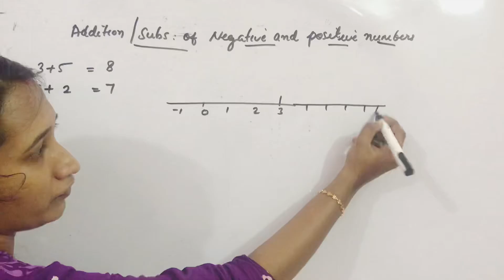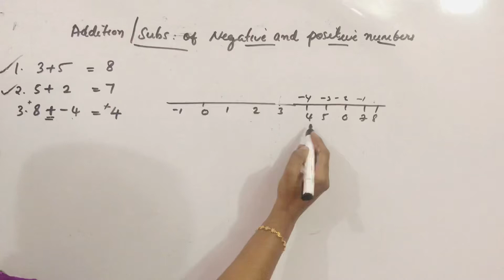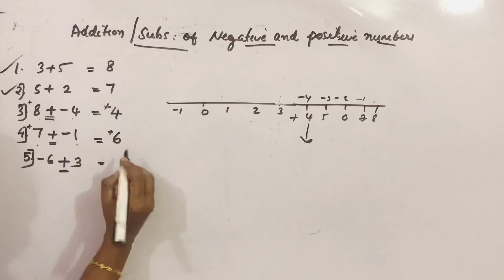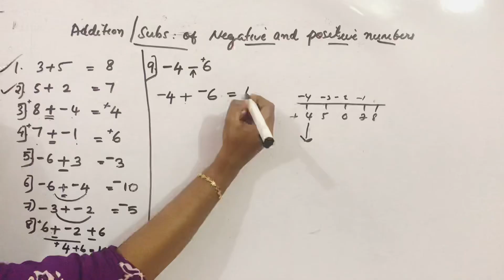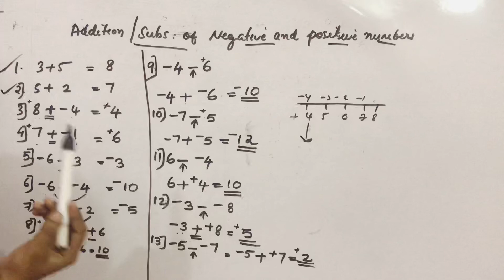Matrix part 2-Addition and substraction of negative and positive numbers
In malayalam
Addition and substraction of negative and positive numbers
Mrs. Sabna sreekanth
Matrix, matrices, types of matrix , transpose of a matrix,
Substraction of matrix
Multiplication of matrix
MG university
Numerical skill Kannur university
Bcom
BBA
PLUS TWO
MATHEMATICS